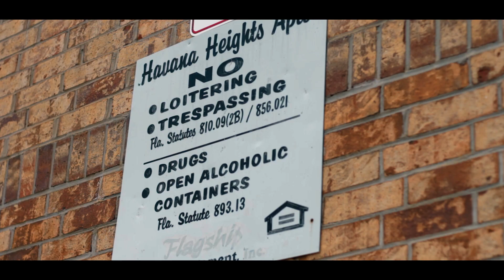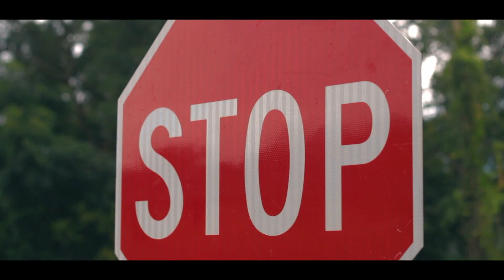MT Da Realist - "T to The H" (Official Video) | Visuals